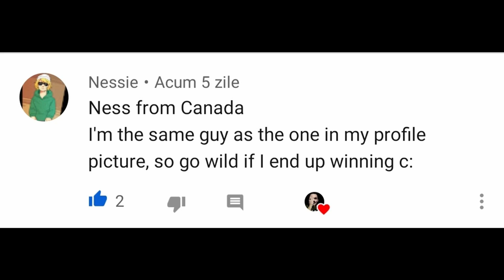ASMR-Virtual Haircut Winner !!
my chanel.You can share your Experience down in the Comment section.

Thank you all for the support u all lare beautiful
and love  u all guys i really do.

-U will have acces to exclusive ASMR vidoes / news/ and more
-weekly and monthly rewards

Relax !! and go to Sleep !!

For New Commers i will explain What is ASMR and the purpose.

The purpose of ASMR is to relax people
ASMR videos usually involve one or more of the following things:
Gentle whispering
• Relaxing hand movements
• Smacking of the lips
• Nail tapping/scratching on hard surfaces such as tables
• Brushing sounds
• Etc.

Our next Goal is 10 k subs !!

AT 7 K SUBS I WILL MAKE ANOTHER SPECIAL VIDEO !
STAY TUNNED/ SHARE MY CHANEL / SHARE MY VIDEOS/AND WEE WILL GET THERE SOON.

Love u all AMIGOS ! You guys are My faimily NOW !